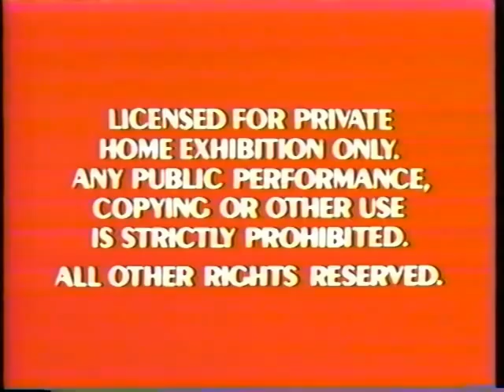Opening to "Dumbo" 1990 VHS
1. Red FBI Warnings
2. Disneyland 35 Years logo
3. 1986 Walt Disney Home Video logo
4. "Coming to Theaters" bumper
5. "The Rescuers Down Under" Making-of Trailer
6. "Now on Video" bumper
7. "Peter Pan" trailer
8. "The Little Mermaid" Theatrical Trailer (with slight alteration at end)
9. 1989 Gold on Black "Feature Presentation" bumper
10. 1989 Walt Disney Classics logo
11. Chace Surround Stereo logo
12. 1990 Walt Disney Pictures logo